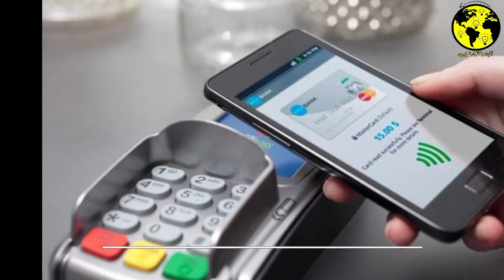"لماذا يفضل المغاربة الدفع نقداً بينما تشجع الدولة الدفع الإلكتروني ؟"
في المغرب، يميل العديد من المواطنين إلى الدفع النقدي "الكاش" لأسباب تتعلق بالعادات والتقاليد، وسهولة الاستخدام، وعدم انتشار البنية التحتية الإلكترونية بشكل كافٍ في بعض المناطق. من جهة أخرى، تفضل الدولة الدفع الإلكتروني لأنه يعزز من الشفافية، ويساهم في مكافحة الفساد، ويزيد من كفاءة العمليات المالية. تهدف الحكومة إلى تشجيع المواطنين على تبني الدفع الإلكتروني من خلال حملات توعية وتطوير البنية التحتية الرقمية في البلاد.